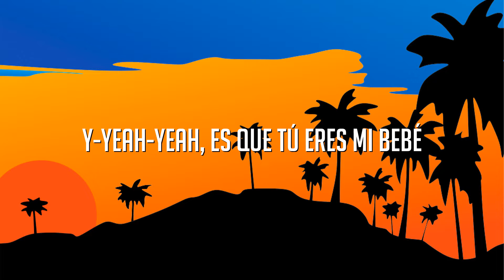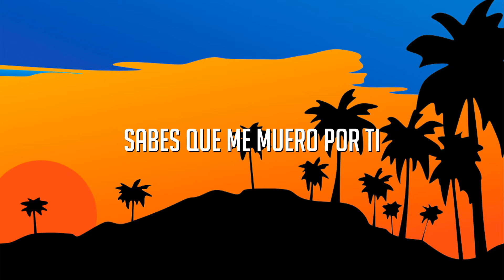Justin Quiles, Chimbala, Zion & Lennox - Loco (Letra/Lyrics)